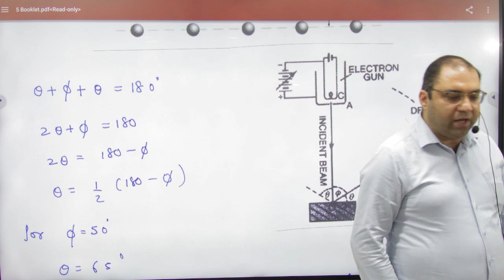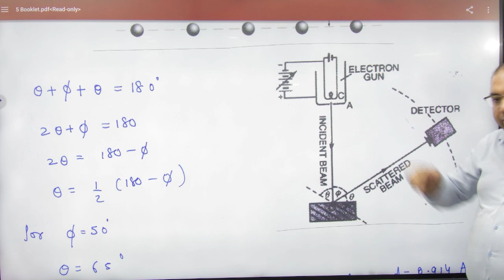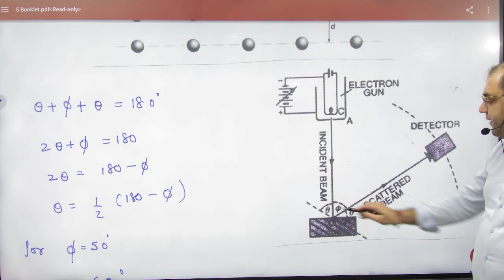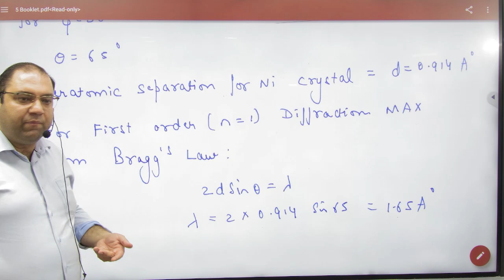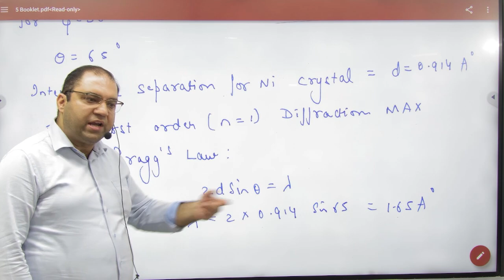4 Davission and germer experiment